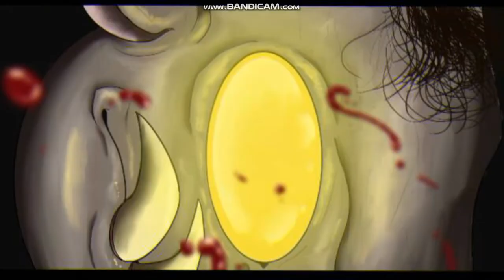S A I N T B E R N A R D [SCP PMV]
!!!WARNING!!!

This video does contain;

Flashing images
Mild Cartoon Gore

OOOF this took way too long. But it worth it! I Adore how this turned out!

The creature with the big yellow eyes belongs to me.